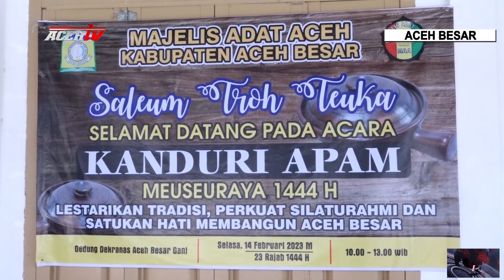PJ BUPATI ACEH BESAR BAKAR “APAM” BERSAMA